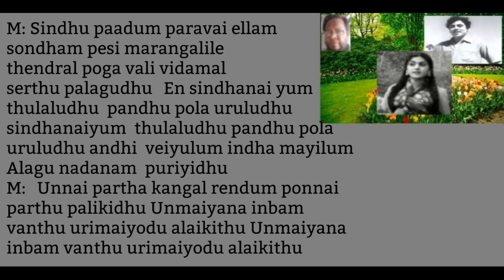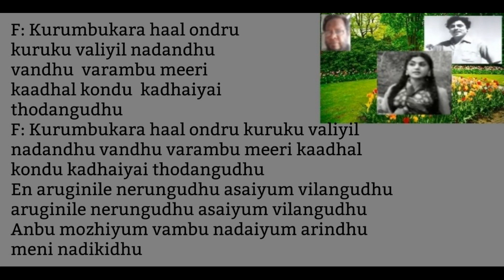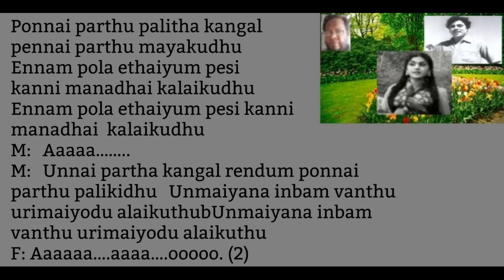Unnai Partha Kangal Rendum Song Karaoke For Female Singers.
Movie:  Maganey Kel (transl. Listen, my son) is a 1965 Indian Tamil language film directed by Mukta V. Srinivasan. The film stars S. S. Rajendran, C. L. Anandan, and Pushpalatha.
Produced by Sundaram
StarringS. S. Rajendran,  C. L. Anandan, Pushpalatha
Production company: Naaval Films
Release data: 19 November 1965.
Singers: A M Raja and P.Susheela.

Lyrics:
M:  Unnai partha kangal rendum ponnai parthu palikidhu (2)
Unmaiyana inbam vanthu urimaiyodu alaikithu (2)  oh oh oh oh……

F: Mmmmm…mmmm….Aaaaaa….
Ponnai parthu palitha kangal pennai parthu mayakudhu (2)
Ennam pola ethaiyum pesi kanni manadhai kalaikidhu (2)

M: Sindhu paadum paravai ellam sondham pesi marangalile thendral poga vali vidamal serthu palagudhu

En sindhanai yum thulaludhu pandhu pola uruludhu  sindhanaiyum thulaludhu pandhu pola uruludhu andhi veiyulum indha mayilum
Alagu nadanam puriyidhu

M:  Unnai partha kangal rendum ponnai parthu palikidhu Unmaiyana inbam vanthu urimaiyodu alaikithu
Unmaiyana inbam vanthu urimaiyodu alaikithu

F: Kurumbukara haal ondru kuruku valiyil nadandhu vandhu varambu meeri kaadhal kondu kadhaiyai thodangudhu

En aruginile nerungudhu asaiyum vilangudhu
aruginile nerungudhu asaiyum vilangudhu
Anbu mozhiyum vambu nadaiyum arindhu meni nadikidhu Ponnai parthu palitha kangal pennai parthu mayakudhu
Ennam pola ethaiyum pesi kanni manadhai kalaikudhu

M:  Aaaaa……..

M:  Unnai partha kangal rendum ponnai parthu palikidhu
Unmaiyana inbam vanthu urimaiyodu alaikuthu

F: Aaaaaa….aaaa….ooooo. (2)